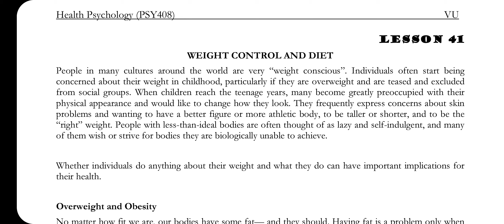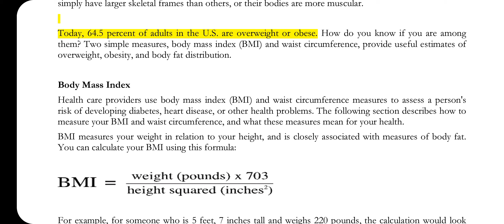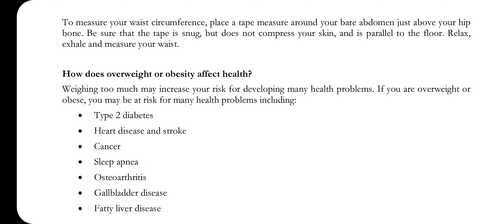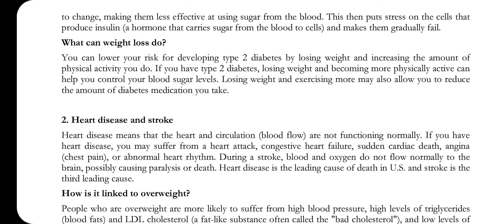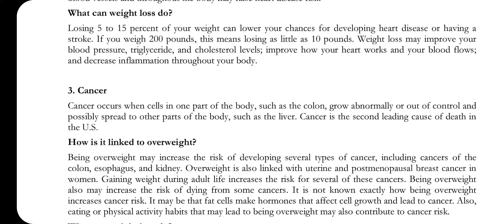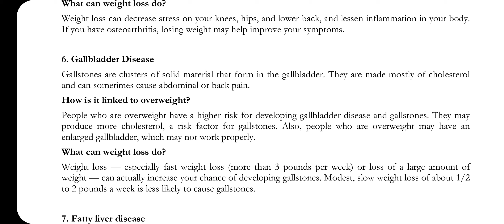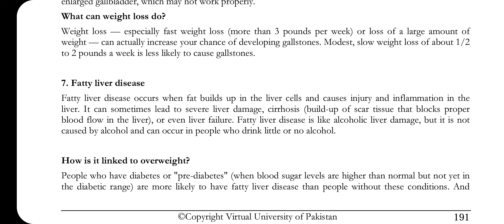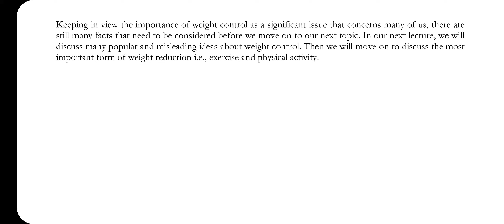PSY408 || Lecture 41 || Health Psychology || Short lecture || VU Lectures